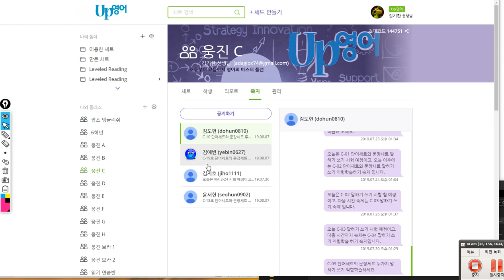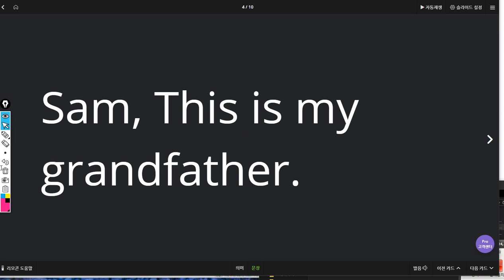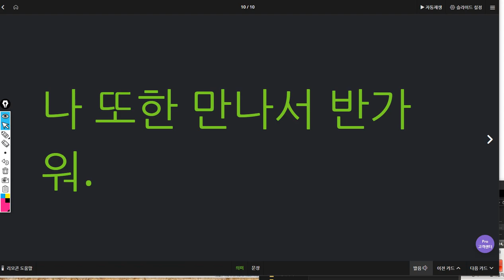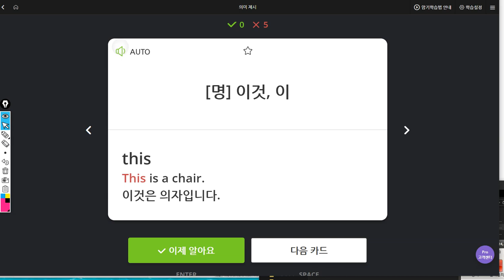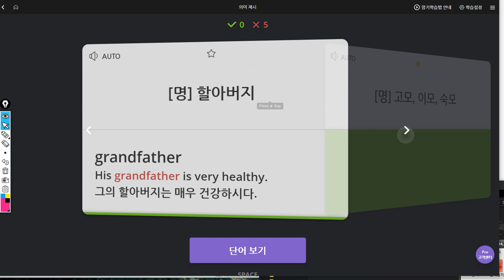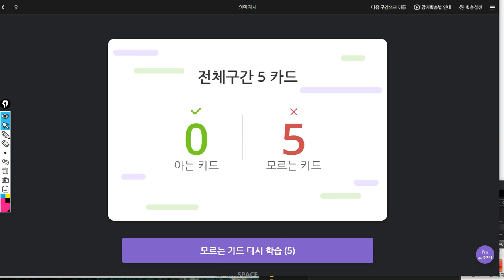김도헌 2019 08 08 일대일